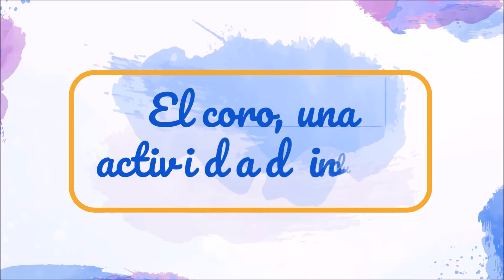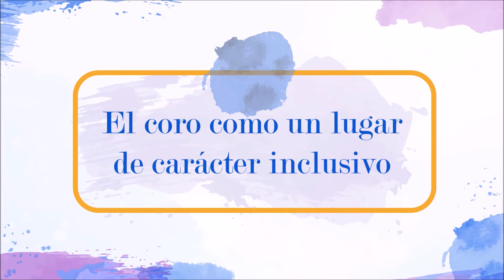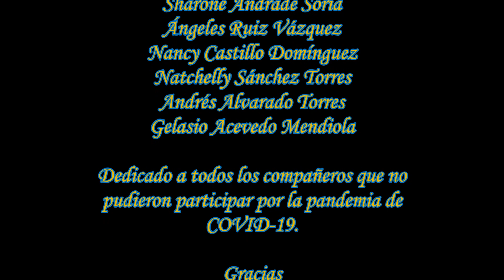Inclusión "Coro de las FES Aragón y Zaragoza UNAM"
Trabajo durante la Cuarentena.